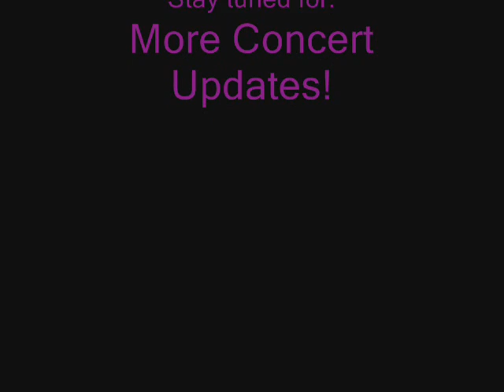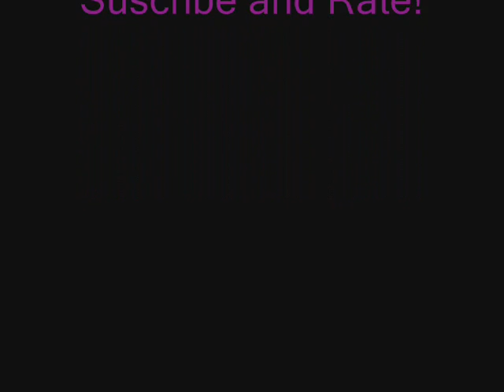Narrows Center For The Arts- Music Schedule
Here id the schedule from July - December!